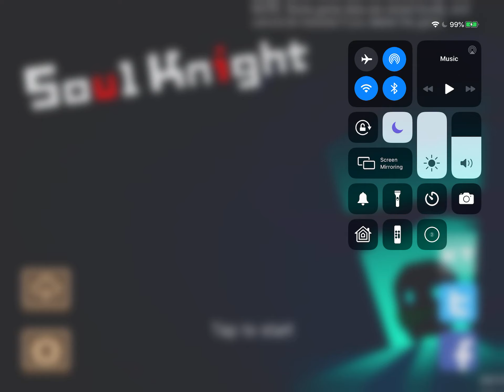Soul knight ep 1 cause I lost the first couple of parts